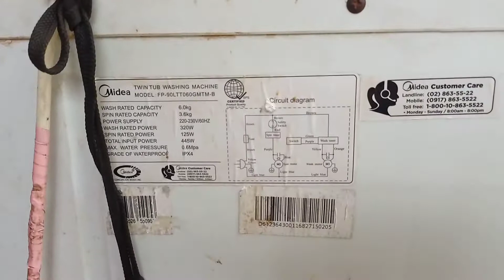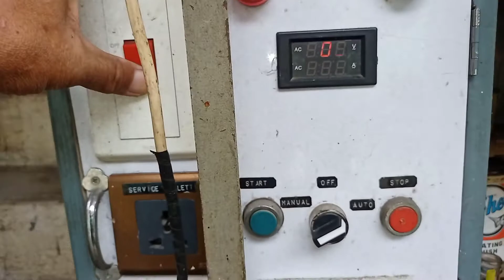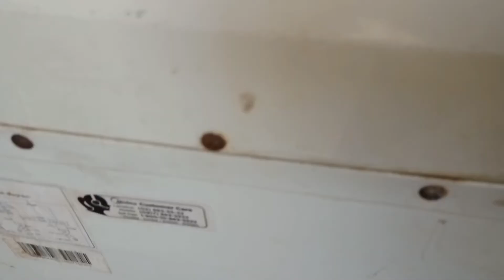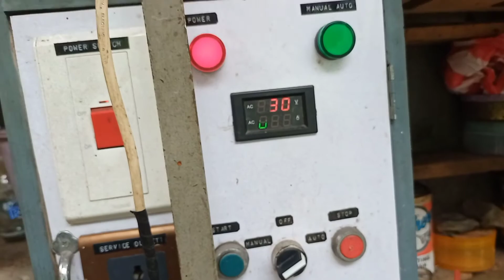HOW TO CORRECT WRONG WIRING CONNECTION OF WASH MOTOR.(Tagalog)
Itong video ay tungkol sa Nag DIY
na customer na nagkamali ng wiring connection ng wash motor.umikot nman ang wash motor na ikinabit nya pero nawala ang reverse rotation.Ito po ay itinama lamang ang maling wiring connection.